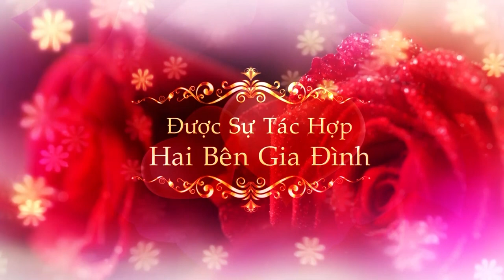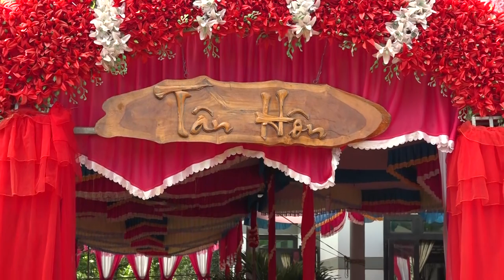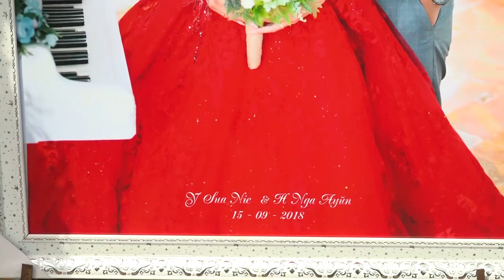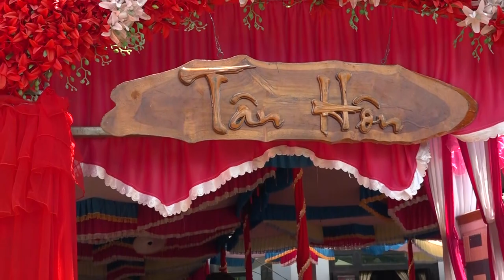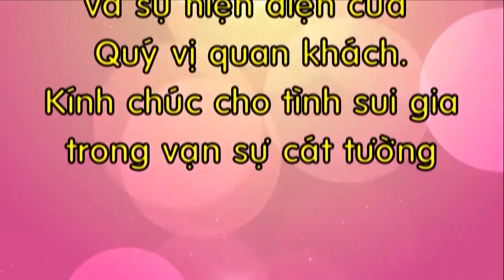Wedding Y sua nie va H nga ayun 09/08/2018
Xin cam cam on đa xem video cua toi ..